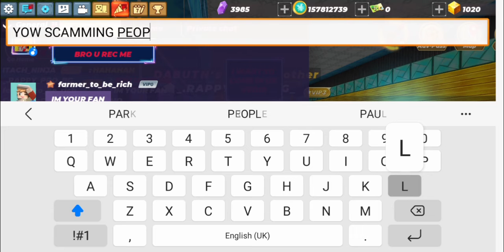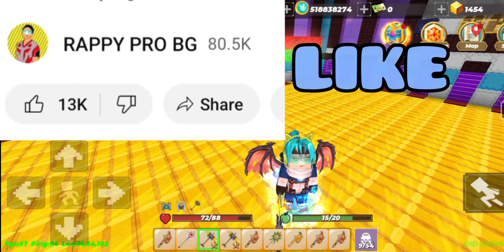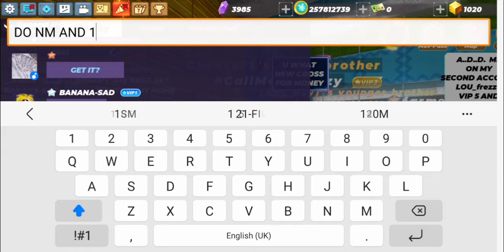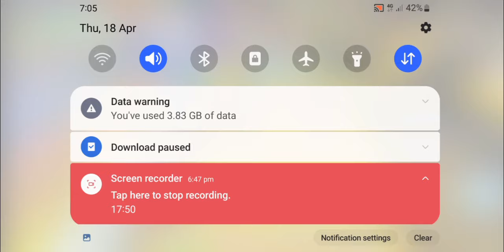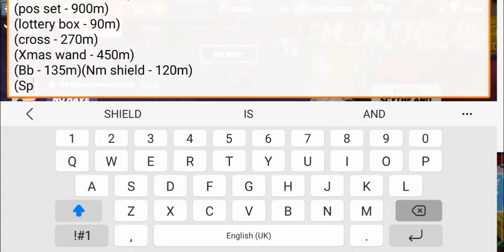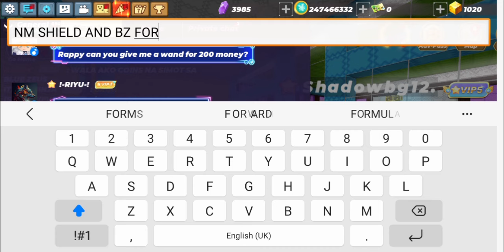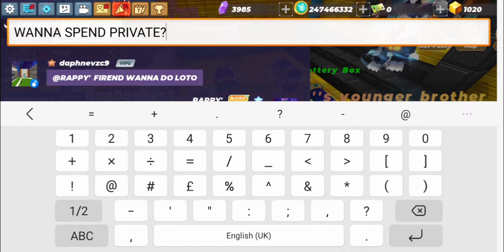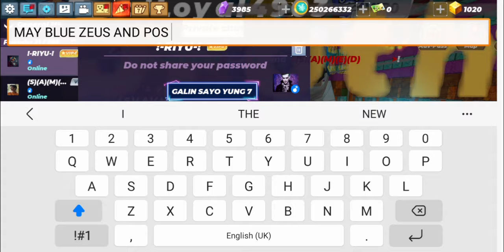I Face Fake Rappy Battle of Dupper VS Scammer And who is richer in Skyblock BlockmanGo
this is battle of fake rappy and real rappy who use duplicate glitch and dupper in Skyblock this is how to scam player and who is the real scammer between us this video is to make alert all player that i haven fake accounts so be carefull guys to this scammed good luck

1 vs 1 my girlfriend 1 kill 1 kiss but i never got 1 kiss so i change the price 1 win 1 girlfriend if i win she will be my girlfriend now if i lost no girlfriend any more so lets do our best to win

1. **Confidence**: Confidence is attractive. Stand tall, make eye contact, and carry yourself with assurance.

2. **Smile**: A genuine smile is inviting and appealing. It makes you seem approachable and friendly.

3. **Dress well**: Wear clothes that fit well and flatter your body type. Dressing stylishly can enhance your attractiveness.

4. **Good grooming**: Maintain good personal hygiene, groom your hair, and keep your nails clean.

5. **Body language**: Pay attention to your body language. Avoid slouching and try to appear open and engaged.

6. **Eye contact**: Make eye contact with others, but don't stare. It shows confidence and interest.

7. **Posture**: Stand or sit up straight. Good posture conveys confidence and attractiveness.

8. **Facial expressions**: Be mindful of your facial expressions. A pleasant and relaxed expression can make you more attractive.

9. **Positive energy**: Radiate positivity and warmth. People are drawn to those who exude positive energy.

10. **Be yourself**: Authenticity is attractive. Embrace your unique qualities and let your true personality shine through.

1. Turn On: Press the fire Button 5 times in quick succession to turn ON the device.

3. Mode Selection: Press the fire button 3 times in quick succession to enter the mode Selection screen.

4. Switch between working modes: In the mode Selection screen, use the + & - button to toggle between modes and press and hold the fire button for 0.8s or allow 5s of inactivity to select.

5. TCR Modes: On the mode selection screen toggle to TC-TCR press and hold the fire button to enter the mode, use the "+" & "-" button to adjust the TCR value.

6. VPC Mode: On the mode selection screen toggle to VPC, press and hold the fire button to enter the VPC mode. Press the FIRE  button and use the "+" & "-" button to set the values of P1/P2/P3/P4/P5.

7. Resistance and Puffs reset: Enter the sitting state. Press the FIRE button to toggle the cursor to the COIL or PUFF . Press "+" to reset.

8. Screen Lock: Press "+" & "-" button simultaneously to Lock and Unlock the screen.

9. Display brightness adjustment: Press and hold the FIRE simultaneously to adjust the brightness of the display.

rich
pro
noob
IMMORTAL
always died
how to be rich
tutorial rich
easy rich
pro rich
become IMMORTAL
become rich
top IMMORTAL
top rich
most IMMORTAL

Skyblock rich
Skyblock BlockmanGo
Skyblock Minecraft
poor become rich
easy rich
most rich
never poor
not poor
tutorial
1 on trending
keep rich